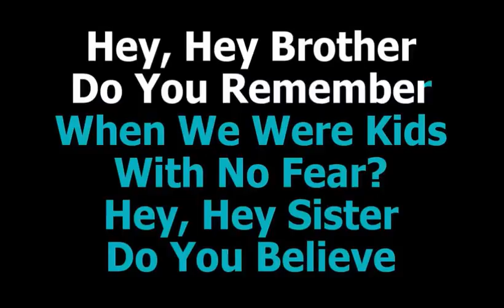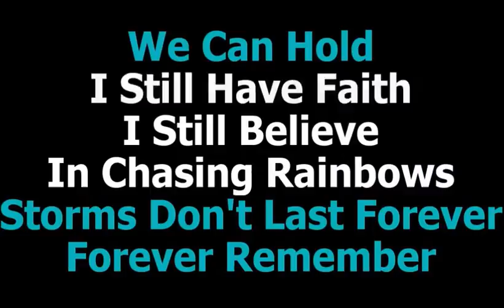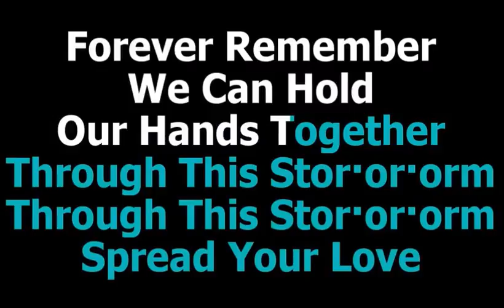SuRie Storm Vocals Karaoke Allegro Cover, UK Eurovision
Great UK Eurovision song by SuRie, Storm, MUCH better than my cover. Let's hope she makes the UK Top Of The Pops!